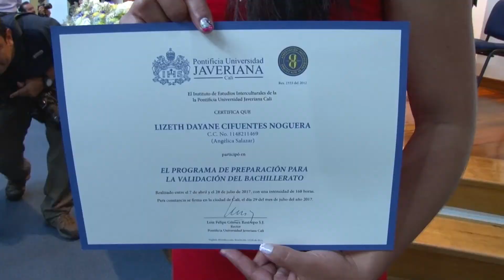"Nuestra sociedad necesita cambios profundos para alcanzar la paz": Maurice Armitage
El sábado pasado 37 excombatientes guerrilleros se graduaron en la Universidad Javeriana. Este es el discurso que el alcalde Maurice Armitage les dedicó.